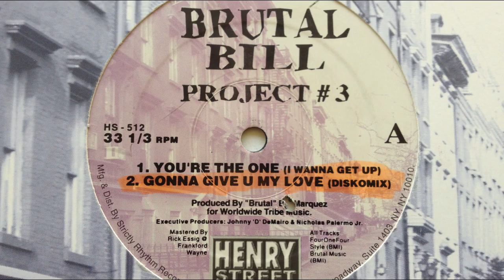Brutal Bill - Gonna Give U My Love (Diskomix)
Brutal Bill ‎-- Project #3

A2 - Gonna Give You My Love (Diskomix)

1996

Producer -- Brutal Bill Marquez*